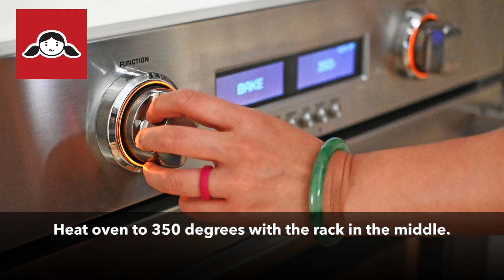Easy Gluten Free Chocolate Zucchini Muffins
These paleo and gluten-free chocolate zucchini muffins are easy to make, moist, and super chocolatey! Made with simple ingredients like almond flour, shredded zucchini, cocoa powder, eggs, and coconut sugar, these healthy muffins will be a hit with your whole family!